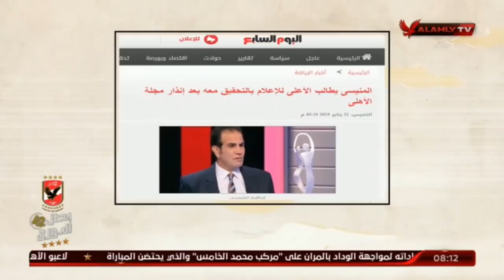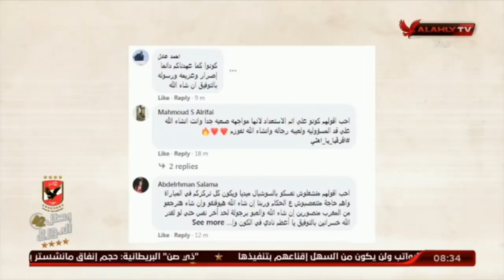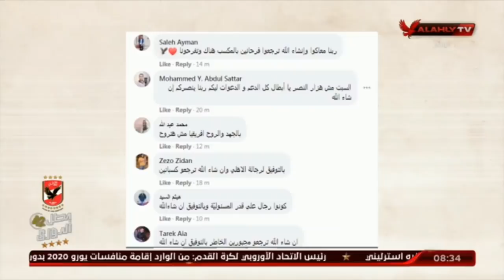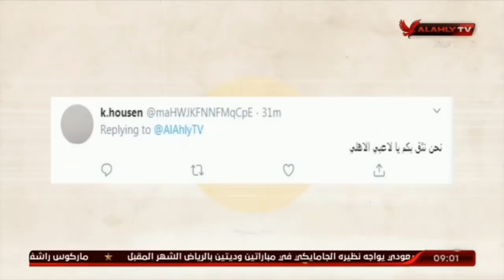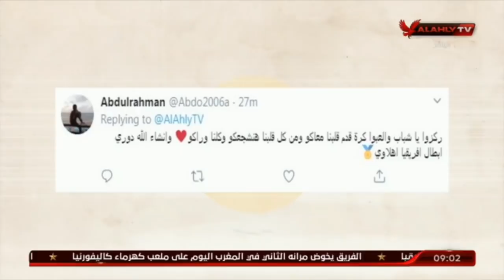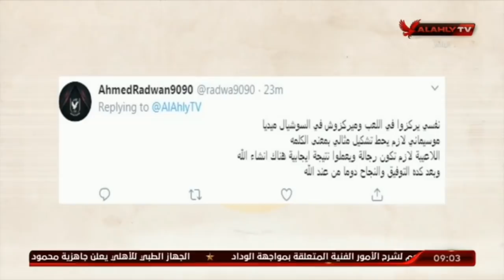حلقة ملك وكتابة كاملة | عدلى القيعى وابراهيم المنيسى | 15-10-2020